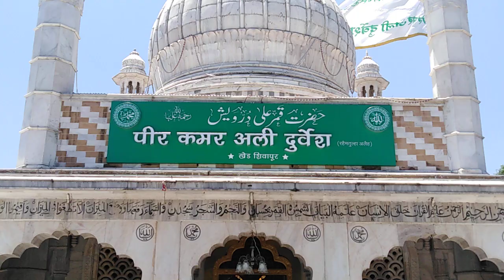peer kamarAli durvesh